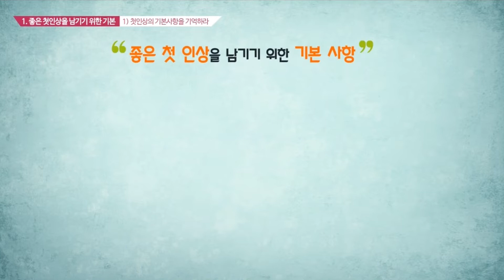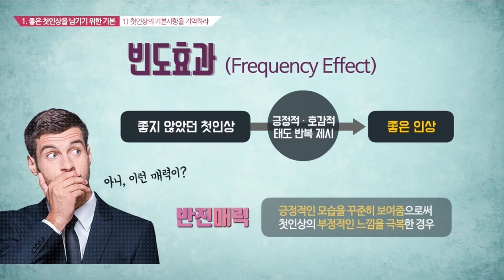심리학, 멘탈리즘을 통해 상대의 마음과 행동을 유도해보자! | 마술사 최현우의 애쓰지 않고 Yes를 얻는 소통심리쇼 | 취업·실무·창업 | 에어클래스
다양한 사람과 긍정적인 대인관계를 맺고, 그 관계의 방향을 주도하는 사람들의 비결은 무엇일까? 마술사 최현우의 인간의 말, 행동 등의 시그널을 이용하는 심리학, 멘탈리즘을 통해 상대의 마음과 행동을 내가 바라는 대로 유도해보자!

이 클래스에서는 말, 행동 등의 시그널을 통해 상대의 심리를 파악할 수 있고 이를 통해 다양한 비즈니스 상황에 적용하여 실무에 활용할 수 있습니다.
해당 과정은 '멘탈리스트 최현우의 비즈니스 심리 SHOW!’ 과정을 바탕으로 리뉴얼한 과정입니다.

[마술사 최현우의 애쓰지 않고 Yes를 얻는 소통심리쇼] 더 보기